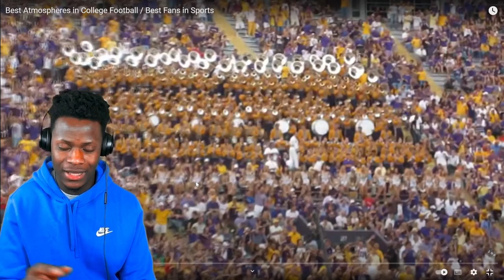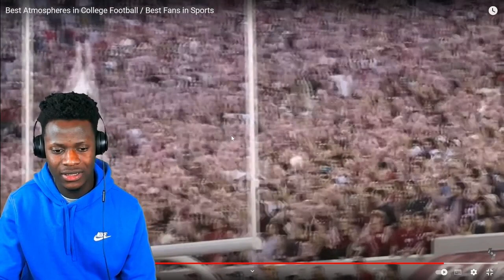🇬🇧BRIT REACTS TO - Best Atmospheres In College Football!!!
snap - bangso4real12